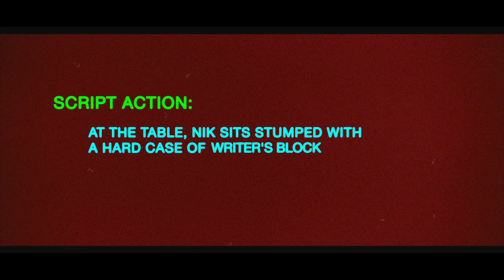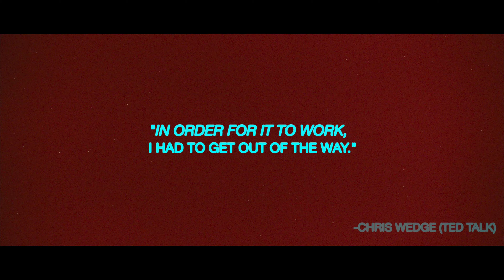Writer's Block - |A Short Film Presentation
Writer's Block is the story of a writer named Nik. She is on her way to writing the best film ever made, however gets stumped when she catches a case of Writer's Block. Now she must escape reality to get her ideas back.